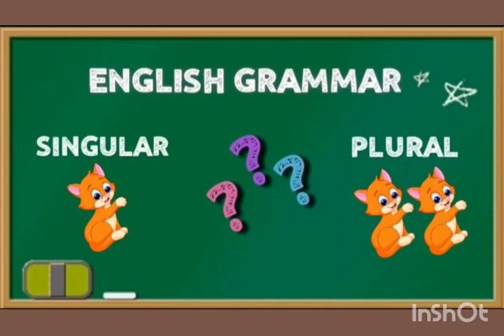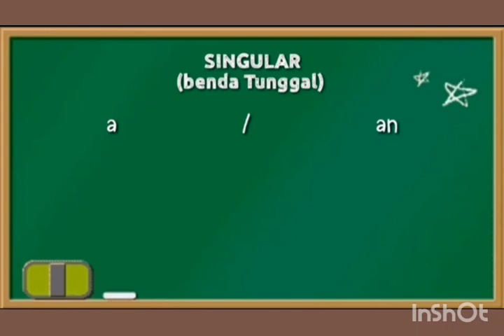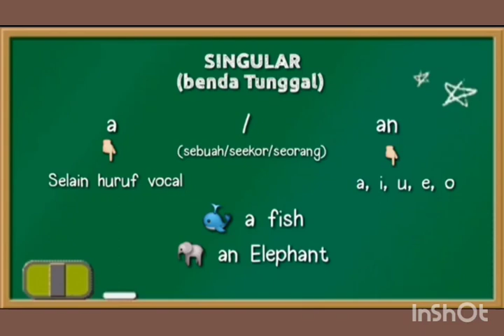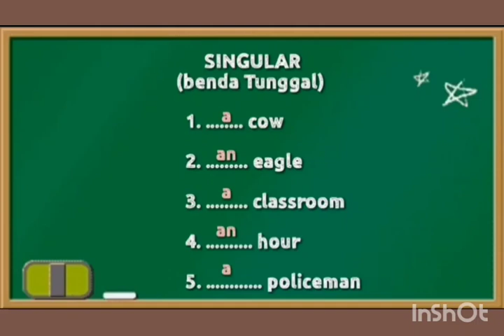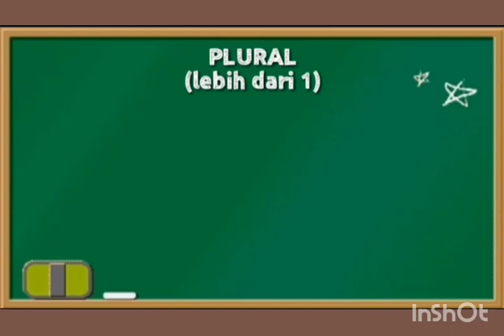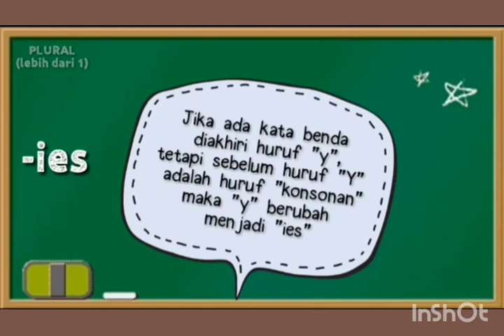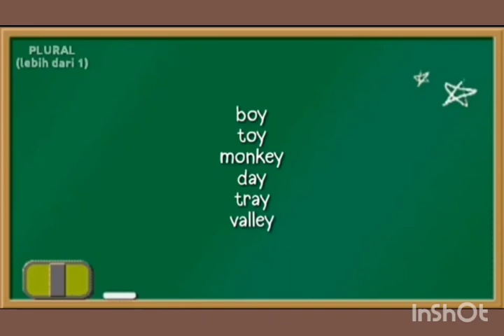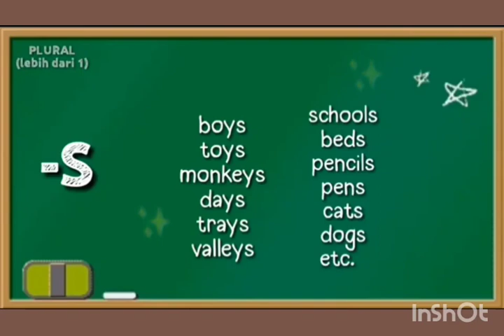LESSON 2 SINGULAR AND PLURAL (For Fourth Grade)